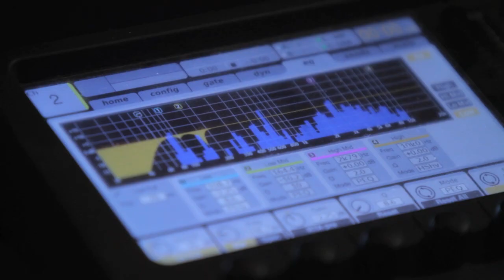Regan and Watkins - a short by Rick Kosick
This Regan and Watkins video takes you on a behind the scenes journey on making their first debut comedy album. It’s a twist between Spinal Tap meets Flight of the Conchords. It features Bobby Lee, Khalyla Kuhn, Bill Burr, Bert Kreischer, Tony Hinchcliffe, Brian Redban, Tom Segura, Eric Andre, Mary Lynn Rajskub, Erik Griffin, Rory Scovel, Big Jay Oakerson and the roastmaster general, Jeff Ross.

Directed & Edited: Rick Kosick

Camera:  Benji Lanpher
Camera: Rick Kosick
Steadicam: Kiel Eulberg